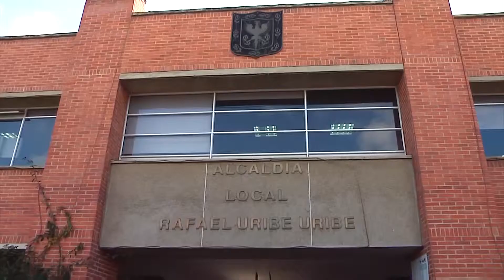Gestión de Riesgo en Rafael Uribe Uribe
Publireportaje sobre los procesos de gestión de riesgo realizados en la localidad Rafael Uribe Uribe, durante la administración de la alcaldesa Diana Mabel Montoya Reina